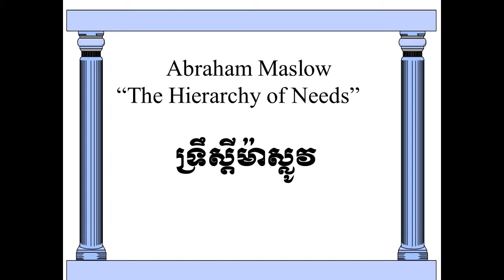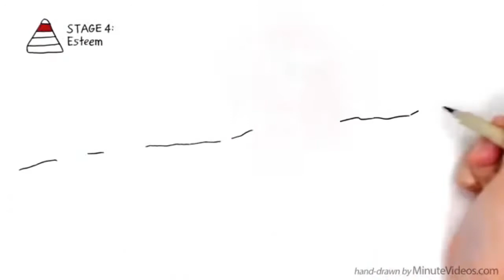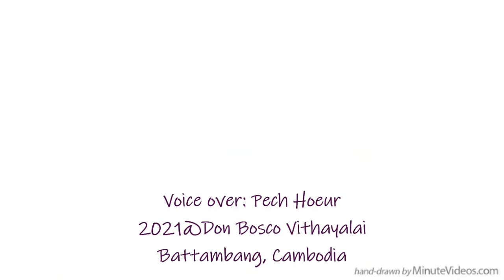Module 9: Maslow's Hierarchy of Needs ទ្រឹស្តីម៉ាស្លូវ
Maslow's theory of Motivation - The Hierarchy of Needs
ទ្រឹស្តីដែលអធិប្បាយអំពីតម្រូវការចាំបាច់របស់មនុស្សតាំងពី ចាប់កំណើតរហូតដល់បាត់បង់ជីវិត។ នៅក្នុងទ្រឹស្តីនេះ បែងចែកតម្រូវការរបស់មនុស្សជា ៥ ដំណាក់កាល

Voice over: Teacher Pech Hoeur @ Don Bosco Vithayalai, Battambang, Cambodia
Video courtesy of : Sprouts